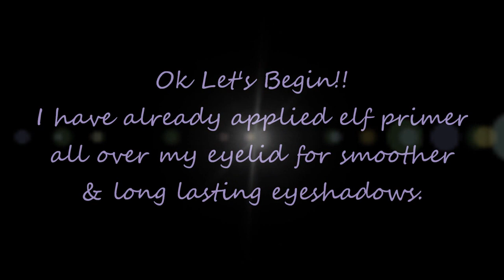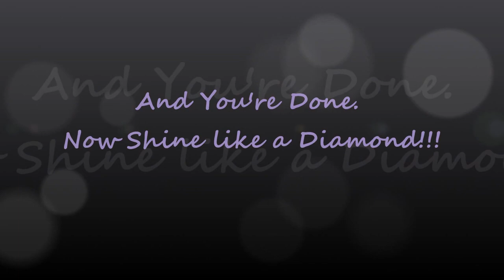Rihanna - Diamonds Official Music Video Inspired Eye Makeup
Rihanna - Diamonds Offical Music Video Inspired
Eye Makeup.

I love Rihanna. Who doesn't love her??? She is very talented and Gorgeous.I really loved her new music video Diamonds and
she looked really beautiful. I really liked her makeup so I decided to film Rihanna - Diamonds Music Video Inspired Eye Makeup
Tutorial. Hope you will enjoy watching this tutorial and pls give this a try.

Products Used:
Elf Primer
Naked palette 1
Naked palette 15th anniversary palette
loreal Super liner
Lashes from ebay
Revlon eye liner
Mascara from Hongkong
Kiko Lipstick
Nars Lipgloss

P.s: This is an inspired eye makeup so some of the stuffs may not be the exact same as her. Pls understand thanks.

Love puccasyanu